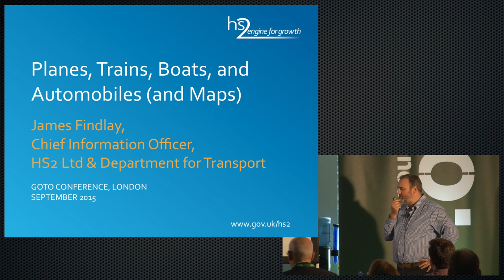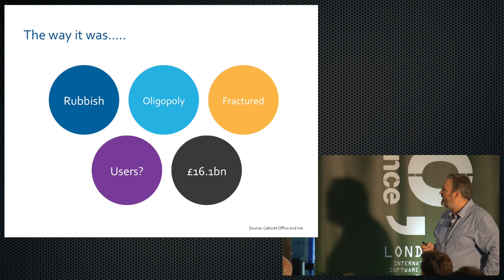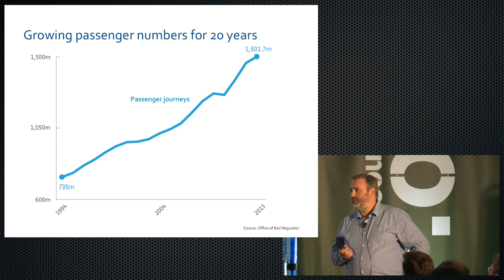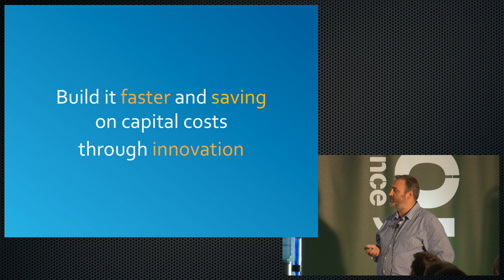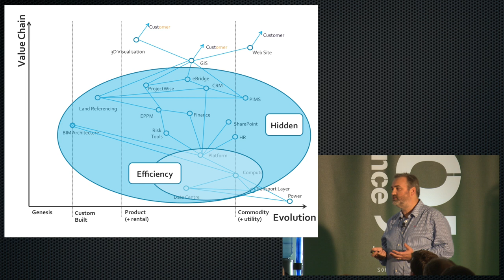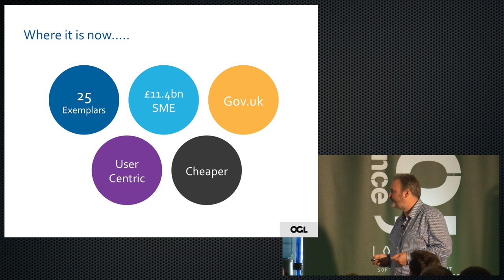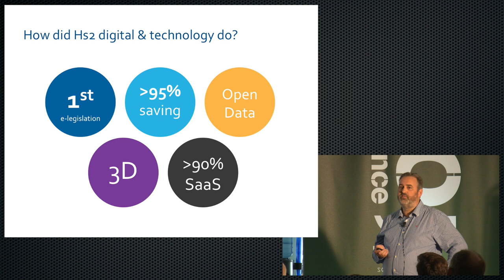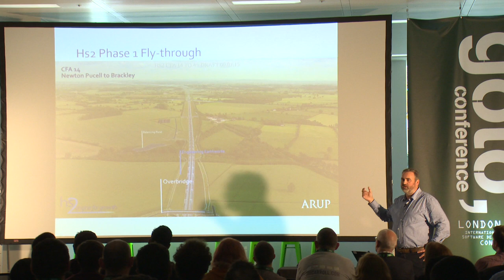Planes, Trains, Boats & Automobiles (and Maps) • James Findlay • GOTO 2015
This video was recorded at GOTO London 2015

James Findlay - Chief Information Officer at HS2 Limited and Technology Leader for the Department for Transport